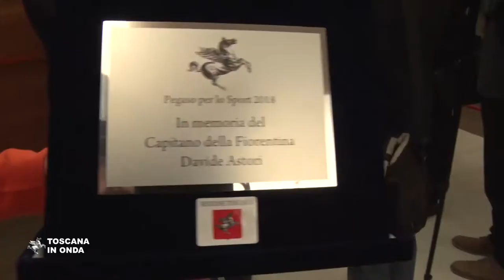Pegaso dello Sport 2018 alla Fiorentina Women's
L'edizione numero 20 del Pegaso per lo sport va alla la squadra di calcio femminile della Fiorentina Women's, con un ricordo speciale per Davide Astori. La notizia